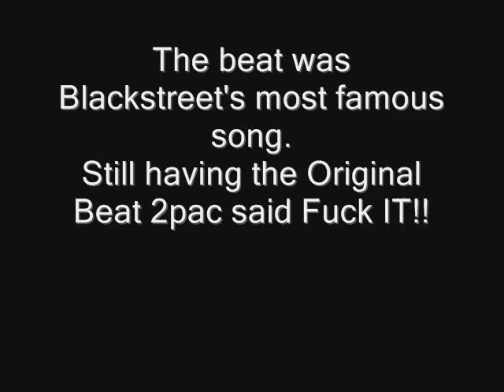Makaveli Remix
2pac aka Makaveli performing Toss It Up to the original OG beat.

After hearing "No Diggity" by Dr. Dre) for the first time, Death Row member Tupac recorded and attempted to release a song, containing numerous insults aimed at Dr. Dre and using a instrumental to "No Diggity", but were forced to replace the production after Blackstreet issued the label with a cease and desist order stopping them from distributing the track.

This would of been on the 7 day Theory Album.

Mixed by Big Playa JC

RIP 2pac aka Makaveli

**I DO NOT OWN TRACK FOR HISTORY PURPOSES**